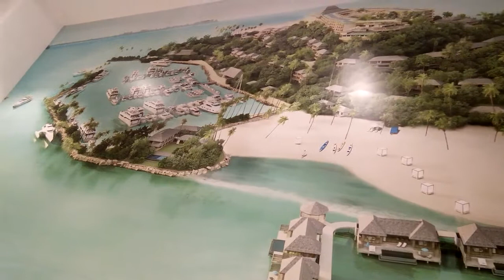Villa Nirup Island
Surga liburan Batam- Your paradise away from daily routine